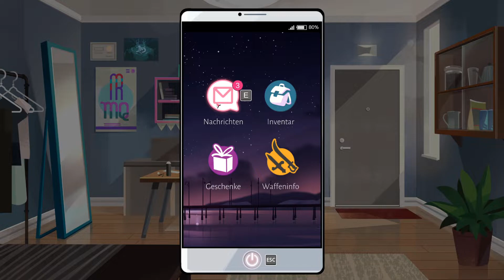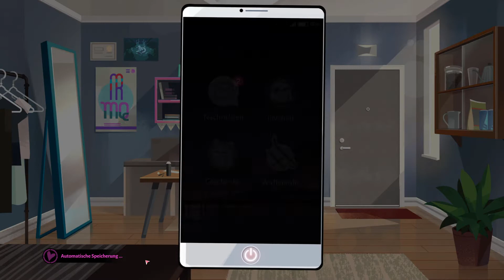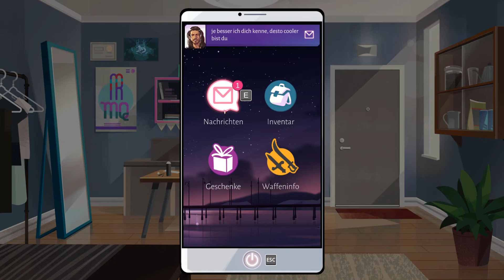BOYFRIEND DUNGEON | #08 - Dating ist harte Arbeit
Für deinen Sommerjob musst du alle Kreaturen aus „dem Dunj“ entfernen. Bald merkst du, dass die Waffen vor Ort sich in hübsche Personen verwandeln ... die auch noch SINGLE sind! (Was für ein Zufall, denn auch du bist gerade zu haben!)
-Steam

Titel: Boyfriend Dungeon
Genre: Indie, RPG, Simulationen
Entwickler: Kitfox Games
Publisher: Kitfox Games